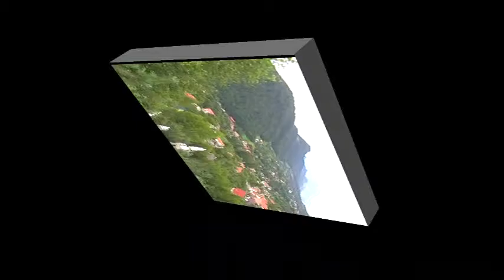Castelul din Bran -altfel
moștenirea cui ?